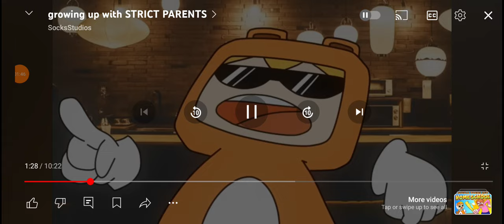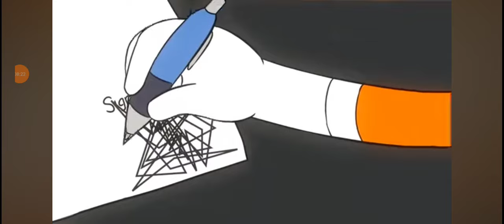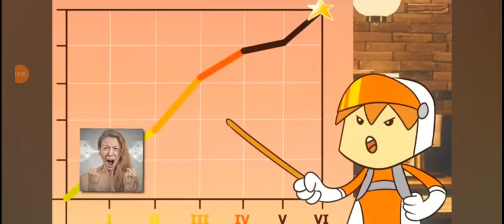Reacting to Socksstudios growing up with strict parents